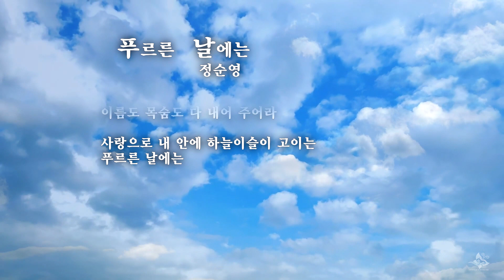푸르른 날에는 /정순영 詩 (낭송:정은율)